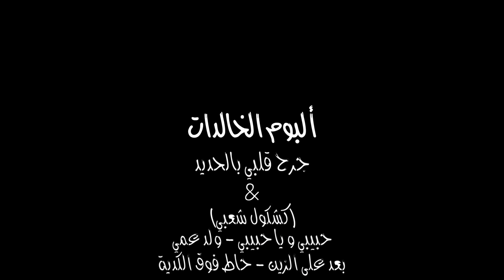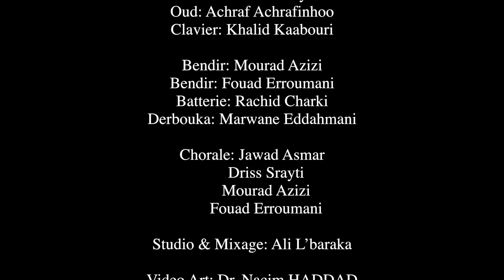Nacim HADDAD - (Lyric Video) | نسيم حداد - حبيبي يا حبيبي & بعد على الزين & حاط فوق الكدية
Nouveau single 2020 - Dr. Nacim HADDAD
| • Hbibi ya hbibi (7bib ya 7bibi) | • Oueld âami (weld 3emi) | • Baâd ala zine (Be3ed 3la zine) | • Hat fouk lkodya (7at fo9 lkodia) | • Khalti fatna (3elfa) | • Boujnah (Bojna7) ________ جديد الدكتور نسيم حداد لسنة 2020 | • حبيبي يا حبيبي | • ولد عمي | • بعد بعد على الزين | • حاط فوق الكدية | • خالتي فاطنة | • بوجناح © Nacim HADDAD © Official Official YouTube Like on Facebook Follow on Instagram Follow on Twitter